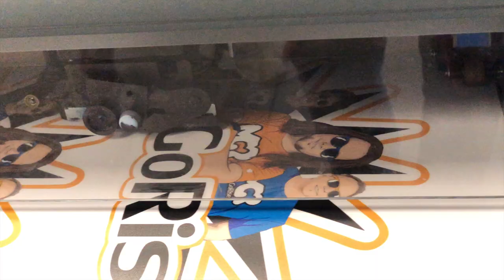Ezek Konkrétan KINYOMTÁK A SZEMÜNKET!!!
Az INFINITY GRAPHICS csapatánál be(l)estünk a kulisszák mögé :O